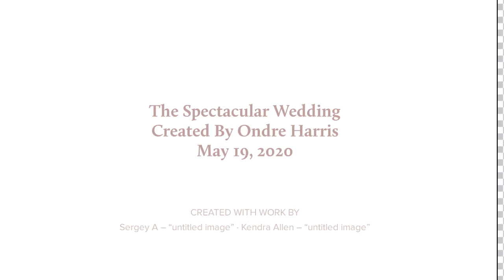The Spectacular Wedding Created By Ondre Harris May 19, 2020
This is about true love at its purest and finest...A time to remember, a time to love and be loved. Family and friends wishing and blessing this day, the Spectacular Wedding Day. Cheers and loads of fun, laughter from young and old, this day is the day of a woman' rest of her life. Enjoy the beauty of love and innocents as this short takes through a couple' wedding day.

Thank you all again, Ondre Harris :)